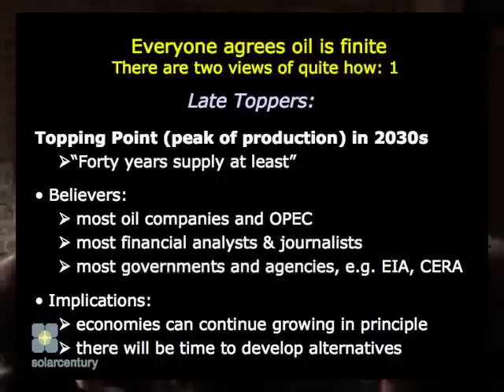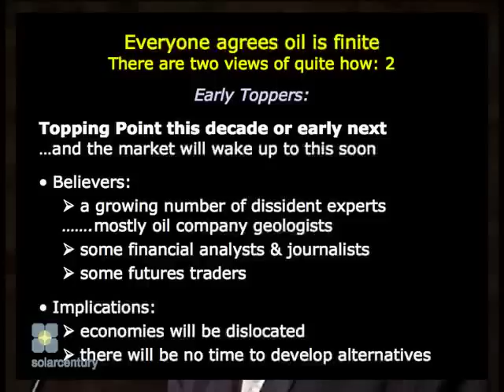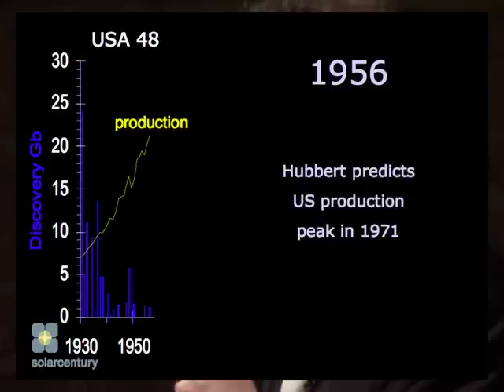Jeremy Leggett - Peak oil meets climate change (4 of 5)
Jeremy Leggett Lecture in the Cultivate Centre, Dublin where he discusses Peak oil and its effects on climate change